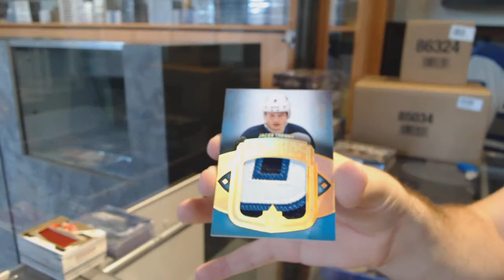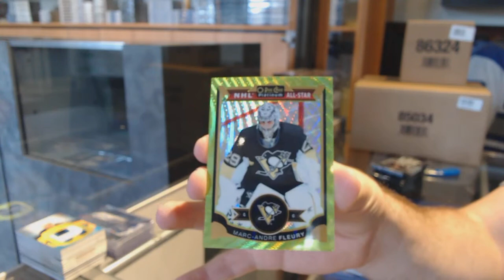13-14 UD Ultimate & 15-16 UD OPC Platinum Hockey Box Break - C&C 7557